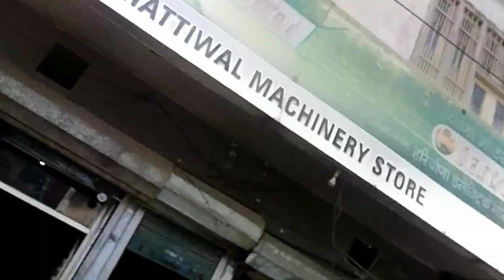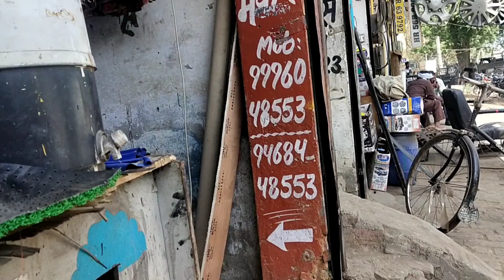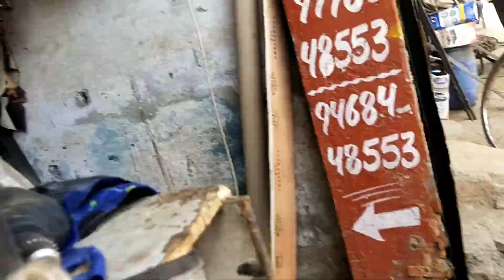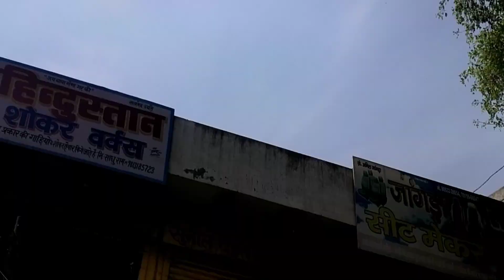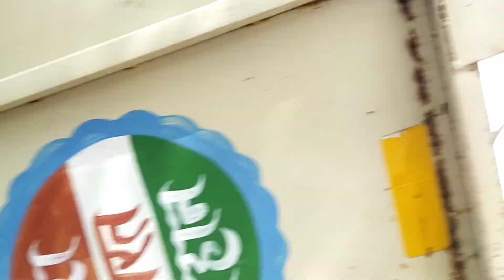Vlog Banane Ke Sath -Sath Paise Bhi Kama Lye || Kerry 🤹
Small Business || Biggest Vision and Mission || 2 Kodi ka kaam || Mobile Gard Dor to Dor || Kerry 🤠
Mai Kya Kya Equipment Use kar rahi hu
1st.

2nd.

3rd.

4th
Tripod for DSLR camera 👇👇👇

5th
DSLR camera 👇👇👇

6th
FOR Vlogs Gorilla Tripod 👇👇

2kodi ka kaam
Dor to Dor marketing
Khud ka kaam
Chhota sa part
Zindagi ka